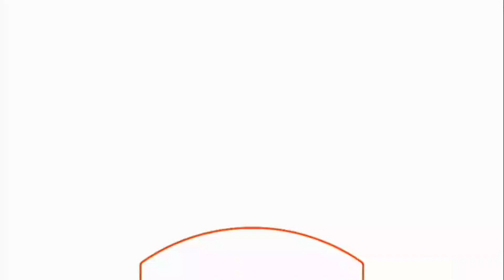Canal 13 Chile: Bumper-Estas viendo Rastros de Mentiras